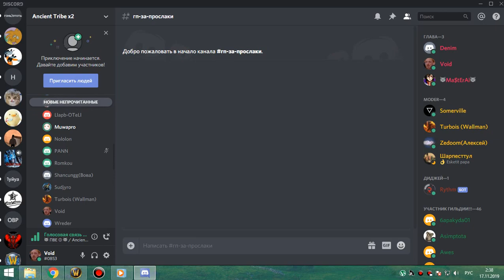4я часть ЗС пвар-фурик 16 11 19